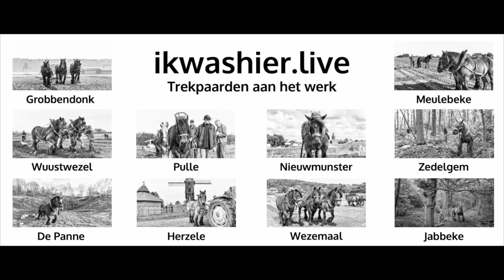Belgisch Trekpaard van Patrick Parrein behendig op Dag van de Landbouw - ikwashier.live in Waregem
TRADITIE & ERFGOED
De Dag van de Landbouw op zondag 15 september 2019 werd in Waregem, West-Vlaanderen, gevierd met de Hoevefeesten. Een organisatie van de Landelijke Gilden, KVLV en KLJ.
De feestdag begon met een misviering in de Heilige Margaretakerk van Nieuwenhove, gevolgd door een tractorwijding. Bekijk het verslag op
Na aperitief en barbecue werd de behendigheid van 14 trekpaarden getest in de Sint-Janshoeve. In deze video zie je de proeven van de eerste menner - en ook wat proefkonijn voor het parcours - Patrick Parrein uit Westrozebeke.

© Muziek: Morning Light by Alex Keren, License owner - Lodewijk Deleu, Company - Magazinemaker.be